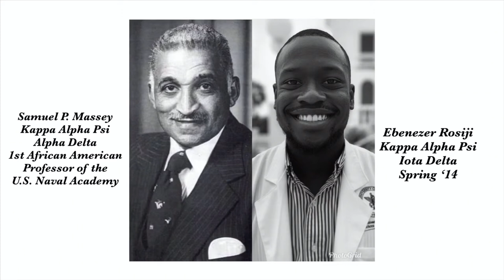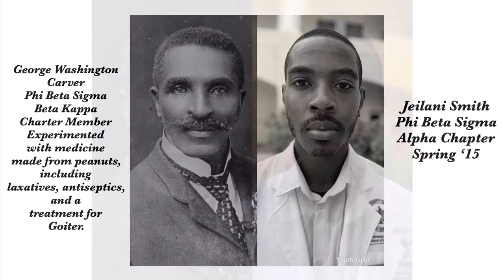Divine 9- Medical Black History in African-American Fraternities and Sororities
As Black History Month, comes close to end, I wanted to create something to commemorate members of the Divine 9 who pioneered in medicine. I hope this video is not only informative, but also inspiring
I would like to thank everyone at American University of the Caribbean School of Medicine for making this video possible.